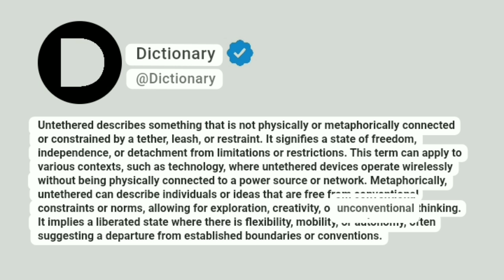Untethered Meaning In English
Untethered describes something that is not physically or metaphorically connected or constrained by a tether, leash, or restraint. It signifies a state of freedom, independence, or detachment from limitations or restrictions. This term can apply to various contexts, such as technology, where untethered devices operate wirelessly without being physically connected to a power source or network. Metaphorically, untethered can describe individuals or ideas that are free from conventional constraints or norms, allowing for exploration, creativity, or unconventional thinking. It implies a liberated state where there is flexibility, mobility, or autonomy, often suggesting a departure from established boundaries or conventions.